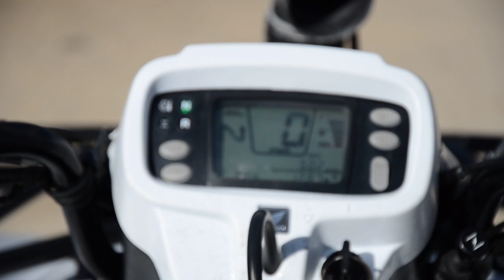2008 Honda Foreman 500 4x4 4wd es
This bike is for sale.